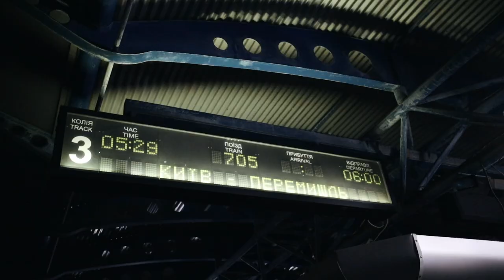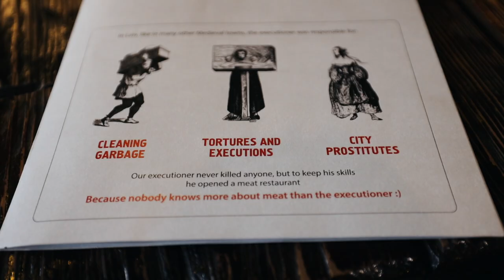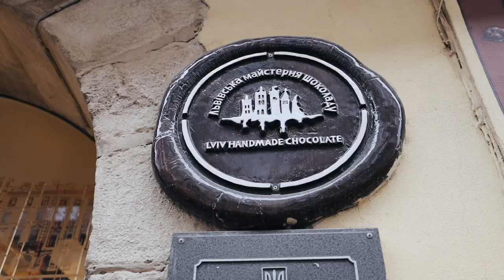DINING ON THE BEST FOOD IN LVIV UKRAINE WHILE IN A TORTURE CHAMBER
Dan and Chelle get up early with Chelle's parents and head to the train station to catch a first class ride out to Lviv, Ukraine! After five and a half hours of scenery and sleeping, they arrive to their hotel, the Atlas Deluxe. They immediately begin exploring the town and searching for the best dining experiences available in the city of Lviv! They stumble upon Meat and Justice inside a local monastery and we're shocked at how delicious and cheap the food was! The experience was even cooler watching the executioner lower customers in a cage down beneath the restaurant floors! Lviv is becoming one of their favorite cities in the world!